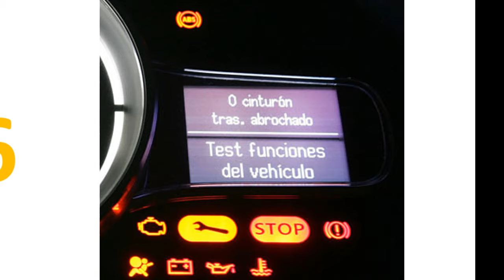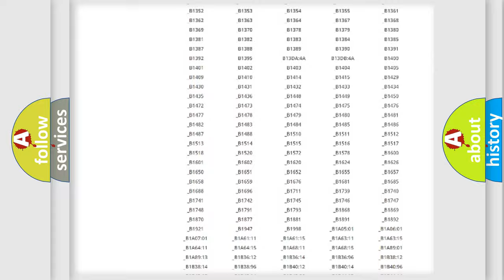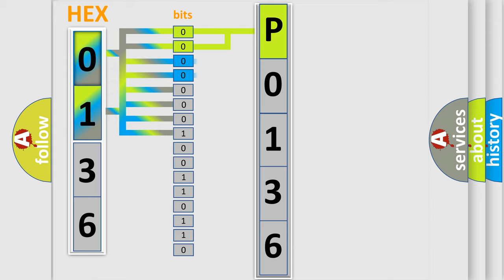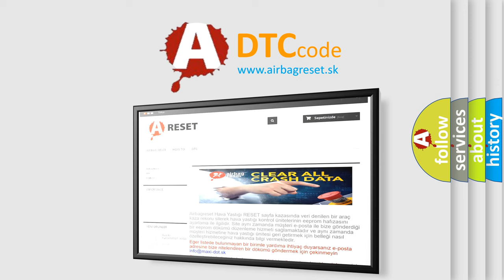DTC Saturn P0136 Short Explanation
Contents:
0:21 Basic DTC analysis according to OBD2 protocol standard.
1:48 Insight into programming
2:58 A diagnostically understandable description of the Diagnostic Trouble Code
3:05 Basic error definition

Make:
Saturn
Code:
P0136
Definition:
Status-Ccan3.Vehiclespeedvsosigfailsts-Signal Plausibility Failure
Description:
The LBSS receives an implausible message from the BCM.
Cause:
WIRINGPOOR TERMINAL CONNECTIONSBCMLEFT BLIND SPOT SENSOR (LBSS)